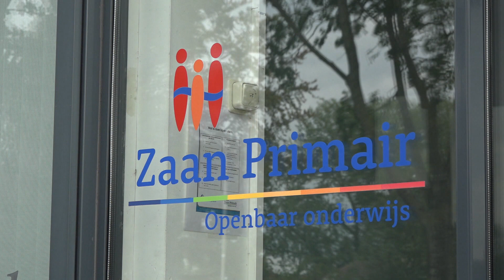Zaanstad wil 250.000 euro van het Rijk om lerarentekort aan te pakken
Zaanstad vraagt 250.000 euro van het rijk om het lerarentekort aan te pakken. De juffen-en-meestersarmoede is zo groot in de gemeente, dat twee scholengemeenschappen nog voor de start van het schooljaar aankondigden in geval van nood over te schakelen op een vierdaagse schoolweek.